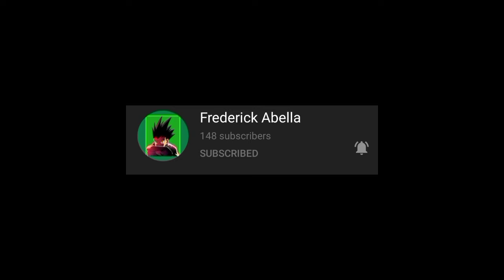[MRP] PRACTICE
SA MGA BASHERS KO DYAN ITO LANG MASABI KO SAINYOU FUCK YOU TOO

JOIN SA AMING MOD MOBS GUYSS ITO DC

SA SASASALI SA GANG NAMIN GUYSSS PASOK KAYU SA DISCORD NAMIN

KHALIFA YOUTEBERS

BIG_V_KHALIFA

Wonixc

Frederick Abella

Men_V_Khalifa

Domengyt

Kenji frost

Kram V Wang

Keiko Wang

Elfix TM

killua

darryl